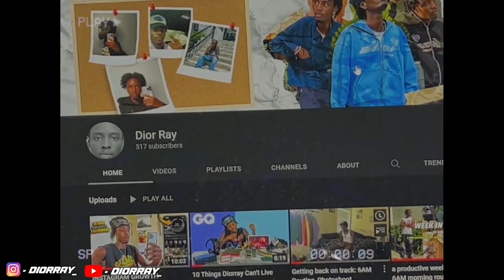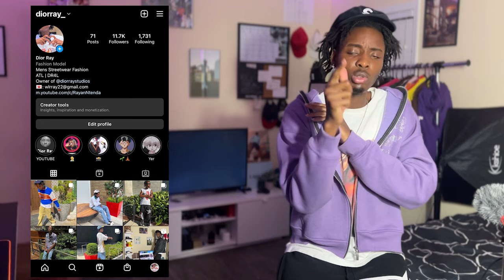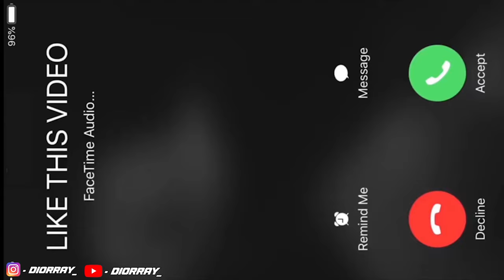MY HOODIE COLLECTION | BEST PLACES TO BUY HOODIES FOR CHEAP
If you are interested in joining my private community of brand owners to get access to all the sauce I used to scale my brand to $500k+ you can do that here:

In this video, I'm going to show you the best places to buy hoodies for cheap. I've pulled together a collection of my favorite hoodie stores, all of which offer great deals on hoodies!

Whether you're looking for a special hoodie or you just want to buy a few for cheap, these stores are the perfect place to shop! So whether you're in Toronto or anywhere else in Canada, make sure to check out this video for the best places to buy hoodies for cheap!